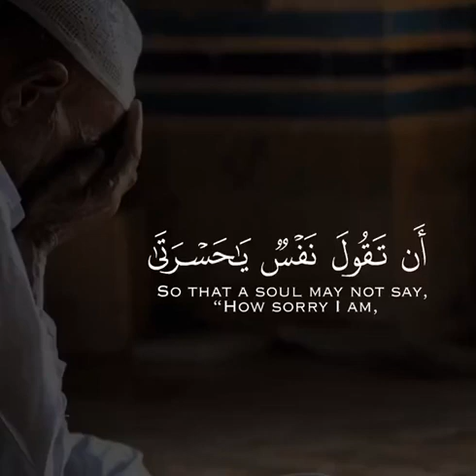شاركنا الاجربلاشتراك بالقناة قناة تهتم بنشر الاسلام ,المحاضرات الدينية ودروس التنمية البشرية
shorts#  شاركنا الاجر بلاشتراك بالقناة ,قناة تهتم بنشر المحاضرات الدينية ودروس التنمية البشرية ,قصص
وعبر وامثال , قناة تهتم بنشر قيم الاسلام ونشر الاخلاق الحميدة وفظائل الاعمال .
فاتمنى مشاركتنا الاجر والاشتراك بالقناة
قناة وقف واجرها للاموات رحم الله تعالى